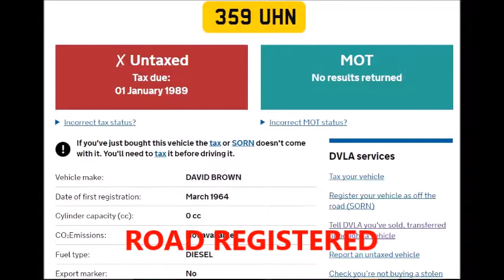DAVID BROWN 990 ROAD REG FULLY WORKING TRACTOR SOLD IN 1 DAY